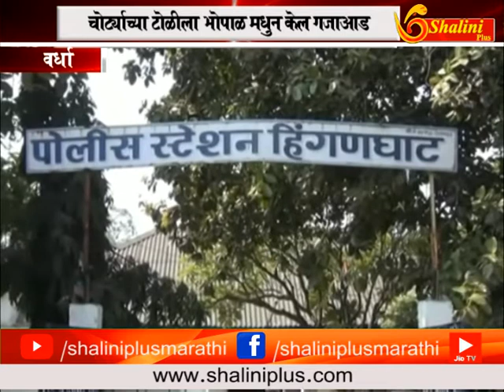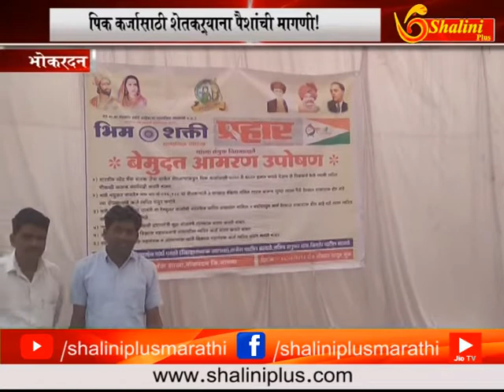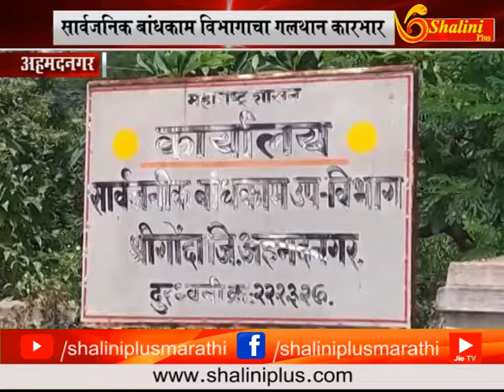११ सप्टेंबर २०१८ सातच्या बातम्या